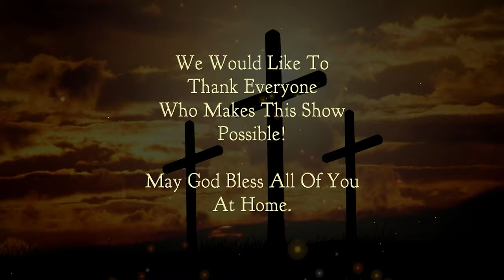Chetwynd Christian Ministries: Pastor George Rowe